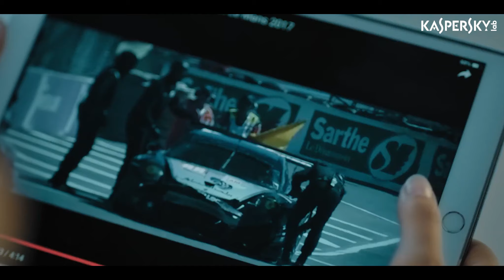Formula E آمنة القبيسي أول فتاة عربية تقود سيارة!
آمنة القبيسي أول فتاة عربية تقود سيارة
 Formula E!
فخر لنا ان ندعمها نحو تحقيق المزيد من البطولات والنجاحات!
اتبع الأمن والشغف:
حل الأمن الخاضع لأكبر عدد من الاختبارات والحائز أكبر عدد من الجوائز... في خدمتك
مهما كان ما تحتاج إلى حمايته، سواء أكانت حياتك الرقمية أو عمليات أجهزتك المحمولة أو العالم الرقمي لأسرتك بكامله، فستجد لدينا حلول الأمن التي تحتاج إليه